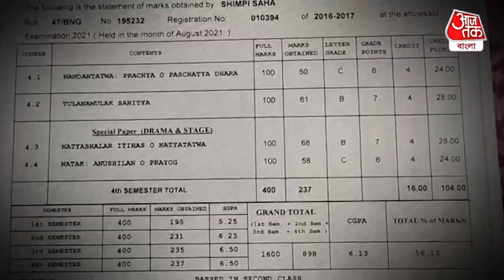M.A Pass Phuchka Seller in Nadia | নদিয়ায় M.A পাস করে ফুচকা বিক্রি শুরু করলেন শিমপি সাহা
যে রাঁধে সে চুলও বাঁধে। এমনই এক নারী শক্তির পরিচয় পাওয়া গেলো নদিয়ায়। কৃষ্ণনগর শক্তিনগর এলাকার বাসিন্দা শিমপি সাহা (Shimpi Saha)।  M.A পাস করে তিনি চাকরির পরীক্ষা দেওয়ার পাশাপাশি বাবার সংসারে একটু অর্থ দিয়ে সাহায্য করার জন্য নিজে বাড়ির সামনে ফুচকা বিক্রি করে অর্থ উপার্জন করছেন । করোনা পরিস্থিতির পাশাপাশি লক ডাউনে সে ভাবে ব্যবসা না চলায় চরম অর্থ কষ্টের মধ্যে ছিলেন তাঁরা। ছোট মেয়ে শিমপি সাহা তাই বাবার কষ্ট কম করতে সংসারের হাল ধরতে এগিয়ে এসেছেন ।